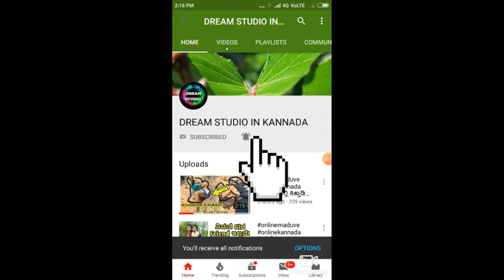ಜೊತೆ ಜೊತೆಯಲಿ ಟೈಟಲ್ ಫೊರ್ತಿ ಹಾಡು!!! jothejotheyalikannadaserial full tital song kannada